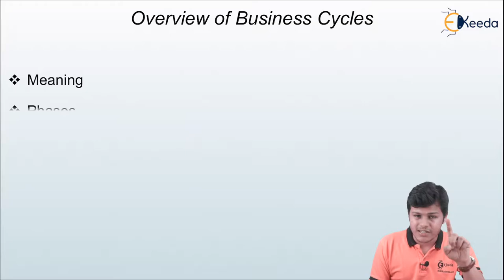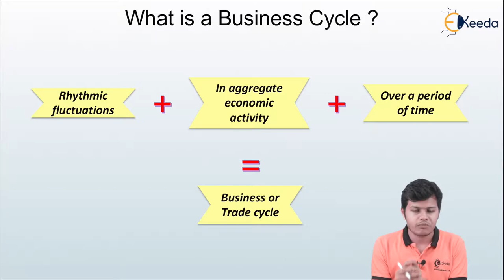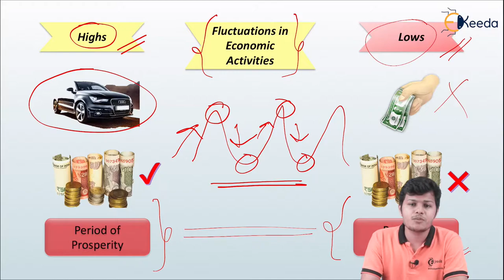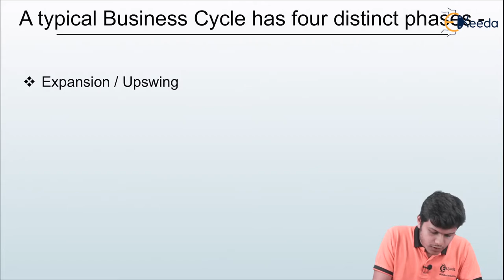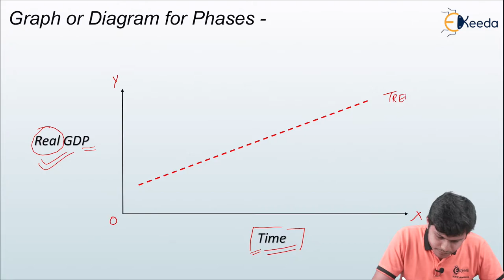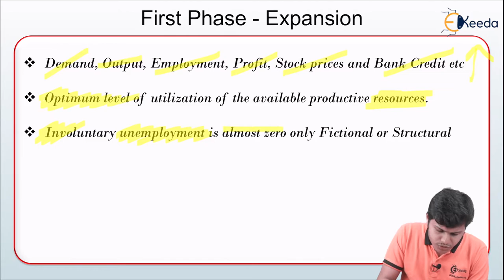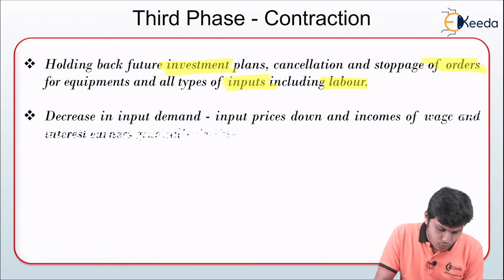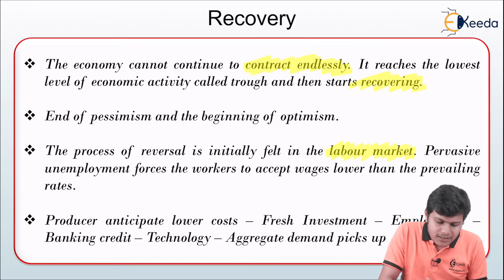Summary Of Business Cycles Under Business Economics - Business Cycles - Business Economics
Summary Of Business Cycles Under Business Economics Video Lecture From Business Cycles Chapter of Business Economics & Business & Commercial Knowledge Subject For TYBCOM Students.

Business Economics & Business & Commercial Knowledge
Business Economics & Business & Commercial Knowledge Video Lectures
Business Cycles
Business Cycles in hindi
Business Cycles hindi videos
Business Cycles video tutorials
Business Cycles video lectures
Ekeeda Commerce

Happy Learning : )